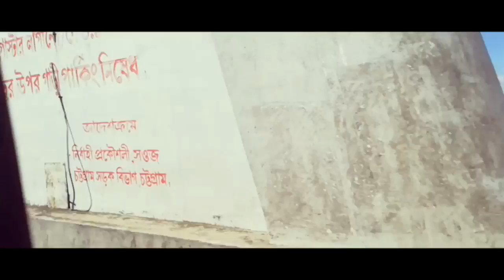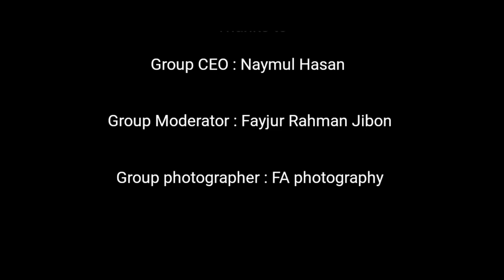Cox’s Bazar tour 2k19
Official Tour of BD Tour  Lovers